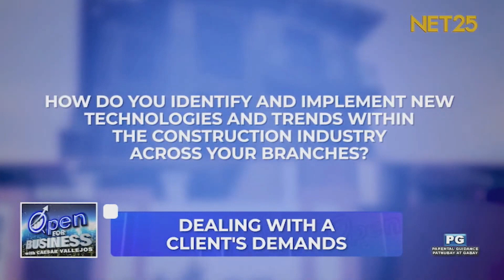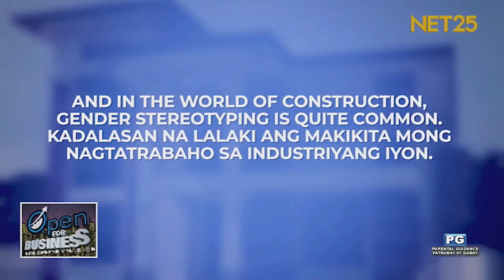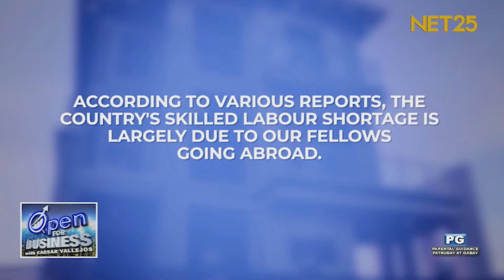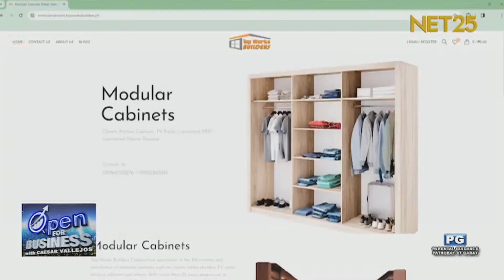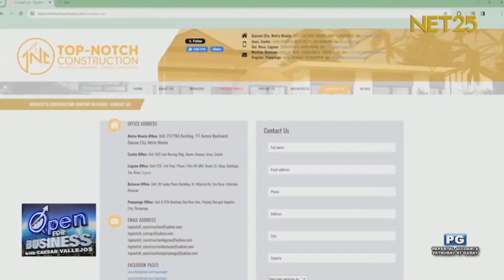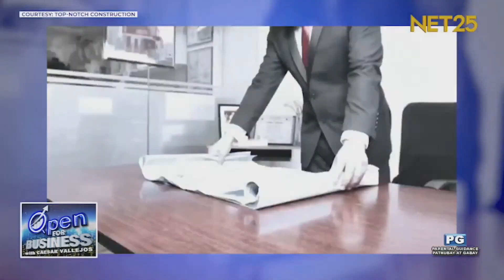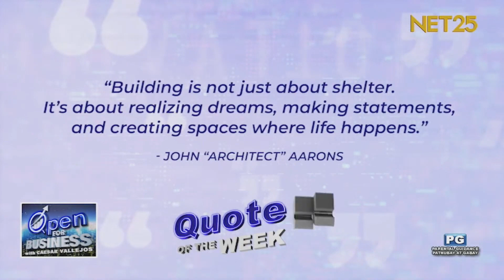Conversation with Engr Ruben Quintal Jr. Exploring Prefab and Topnotch.